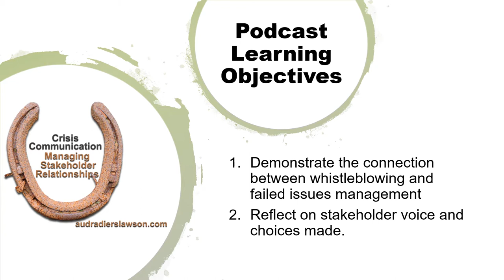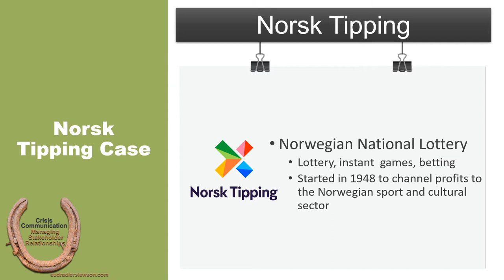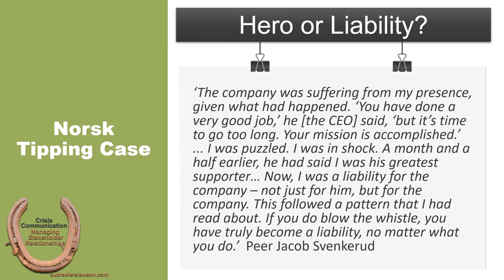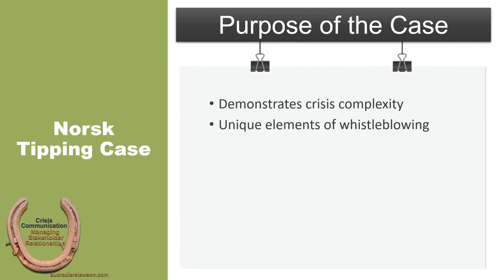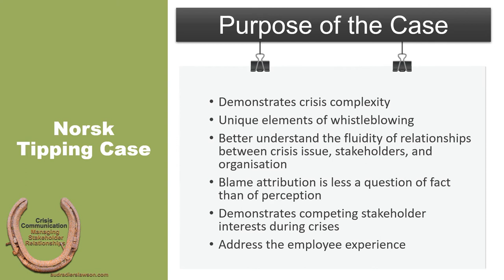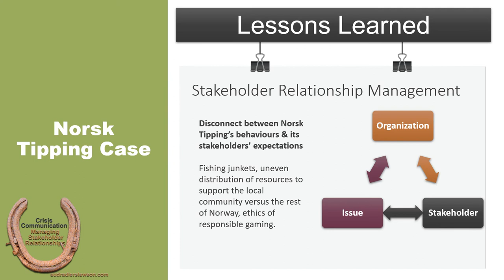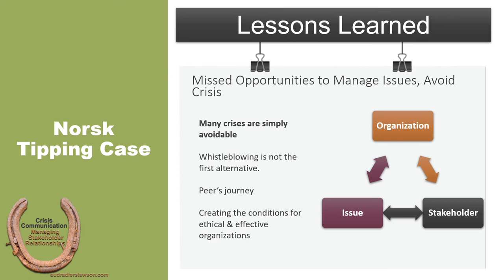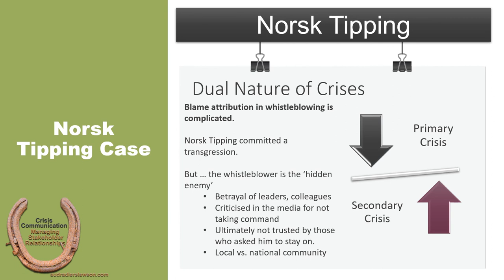15-2 Whistleblowing Case Study NorskTipping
This podcast lecture supports Crisis Communication: Managing Stakeholder Relationships and in particular chapter 15.